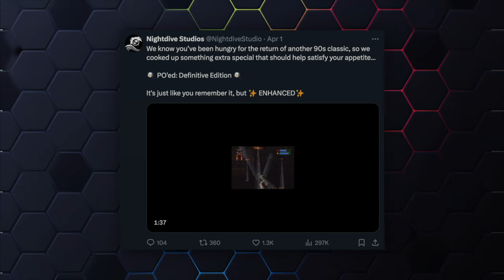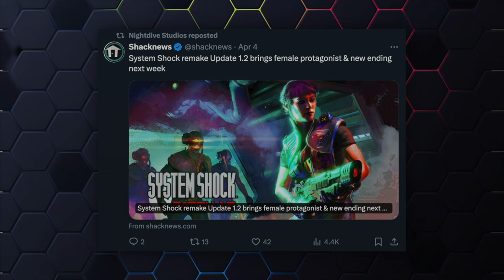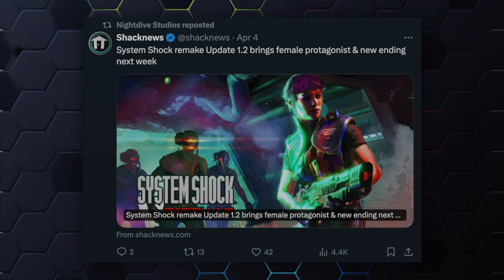PO'ed Remaster - Nightdive's 'April Fool' Is Actually Real